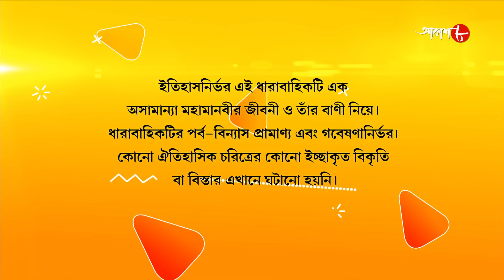জগজ্জননী মা সারদা | Jagajjanani Maa Sarada | Episode - 752 | Bengali Devotional Serial | Aakash Aath